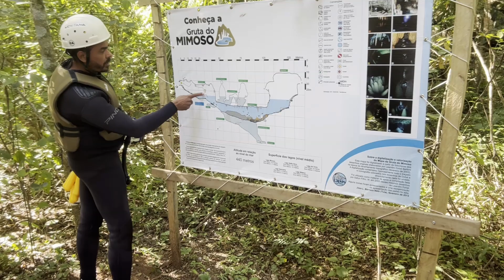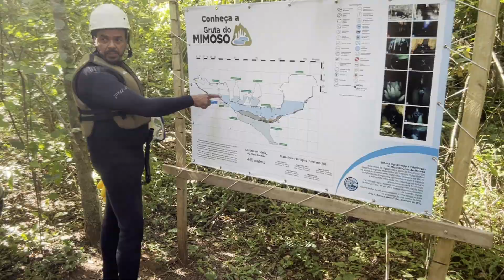GRUTA DO MIMOSO EM BONITO!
Video Anterior!

Não clique, se não quiser se Viciar!!

Bags e Proteções para o frio!

Seguro para sua Moto? Maxxima Seguros!

Forte abraço, Tamoo juuntooo!